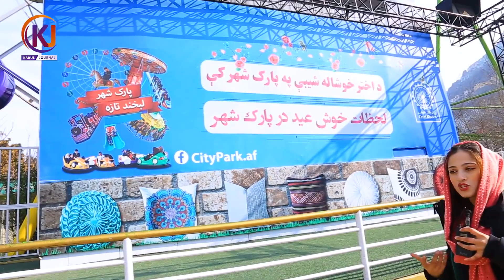وضعيت پارك شهر كابل بعد از تسلط ط.البان